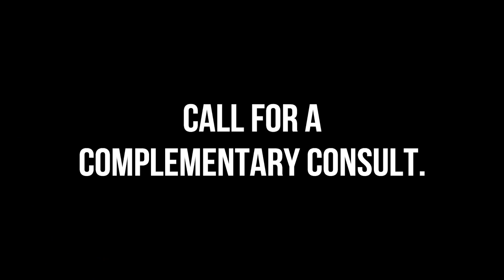Is Your Skull Causing Your Headaches?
Grinding your teeth or hitting your head can affect the skull's movement. Learn more about how cranial sutures can be a hidden cause of headaches, teeth grinding, eye pain, jaw pain, and even tinnitus. Then ask your doctor to fix it using Sacro Occipital Technique or Craniosacral therapy.

Any of these sutures can cause headaches:
Coronal suture: between the frontal and parietal bones.
Occipitomastoid suture.
Parietomastoid suture.
Lambdoid suture: between the parietal, temporal and occipital bones.
Sagital suture.
Sphenoparietal suture.
Sphenofrontal suture.
Sphenosquamosal suture.
Squamosal suture.